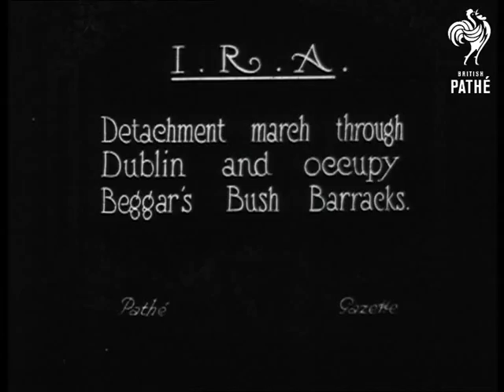IRA Beggars Barrack (1922)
Item title reads: "I.R.A. Detachment march through Dublin and occupy Beggar's Bush Barracks."

M/S of Irish pipe band marching through archway into Beggar's Bush Barracks.  Men in uniform with rifles over their shoulders march into courtyard.

Various shot of flag hoisting ceremony.  Unidentified man makes a speech to assembled soldiers.

High angle shot of Irish Republican Army detachment marching through Dublin streets.  Crowds line the street and hats and handkerchiefs are waved as the soldiers march past.

Note: this story being retransferred to digibeta - flash frame title to be held.
 FILM ID:260.25